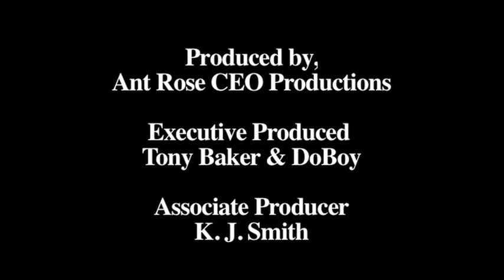TB & DB Movie Review - HANGOVER 3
Movie buffs by day, comedians by night.
Watch and see what happens when TB & DB give you their take on the latest movies out.

Reel critics!
Real Comedy!
Reel entertaining!

Created by,
Tony Baker & DoBoy

Produced by,
Ant Rose CEO Productions

Executive Produced
Tony Baker & DoBoy

Associate Producer
K. J. Smith